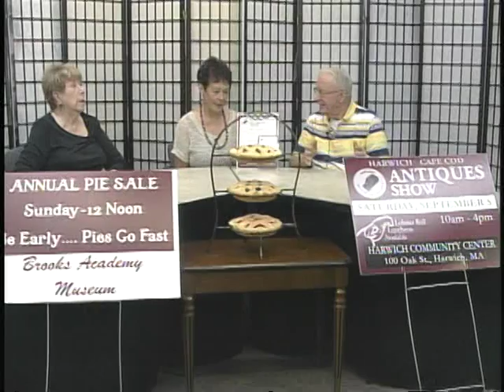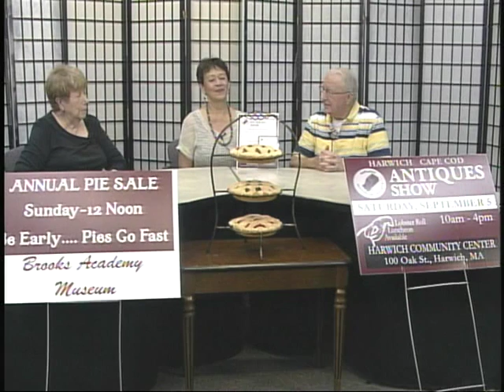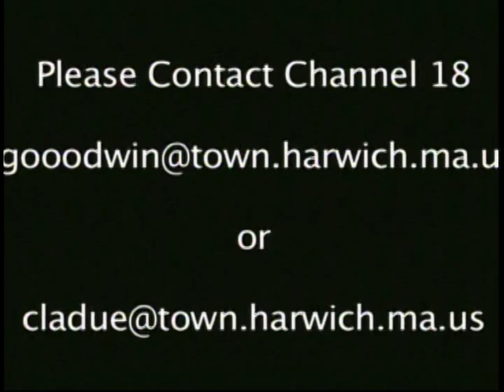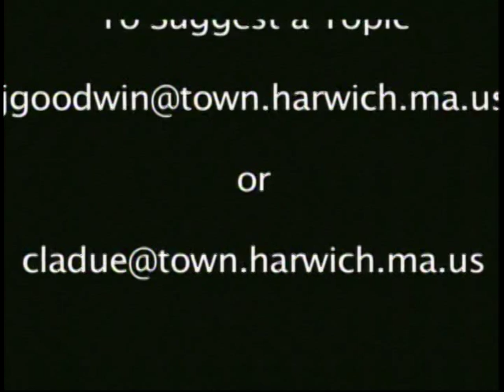Community Journal August 20 2015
Community Journal August 20th